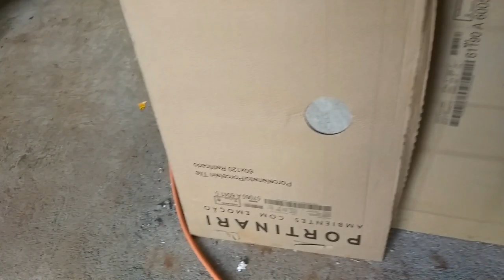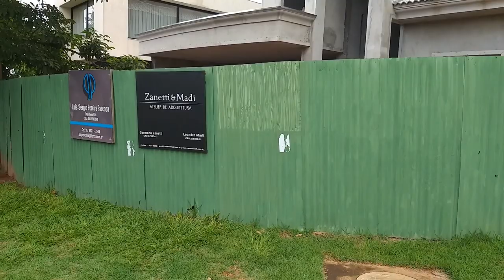Como pegar obra direto com o dono? O segredo do O Azulejista!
Neste vídeo vou te explicar qual o meu segredo para pegar grandes obras direto com os proprietários com valores superiores a media da minha região.
Parcerias é o segredo.
A indicação de um parceiro já é 50% do negocio fechado.
No meu curso explico como eu fecho as minhas parcerias.
Aprenda isso e muito mais comigo.